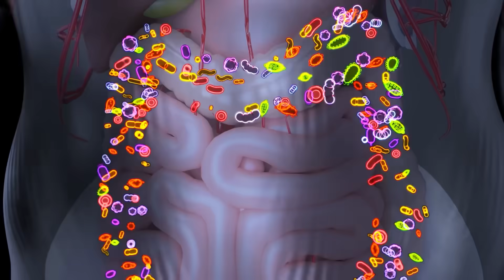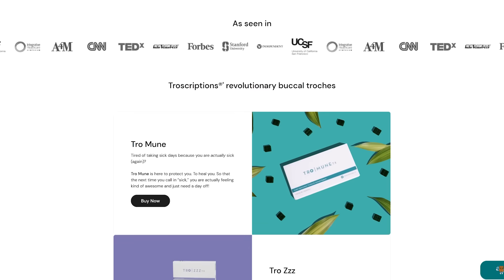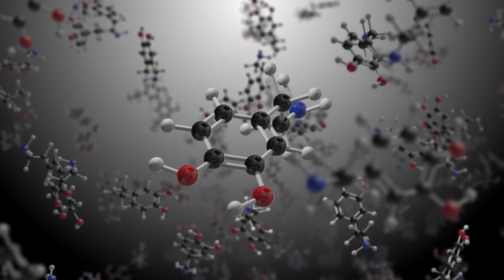These Foods Increase the Strongest Neurotransmitters in the Body (fat loss, muscle building & sleep)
Timestamps ⏱

0:00 - Intro
0:53 - GABA
4:16 - Troscriptions
5:43 - Acetylcholine
7:59 - Serotonin
9:04 - Dopamine
11:25 - (Nor)epinephrine